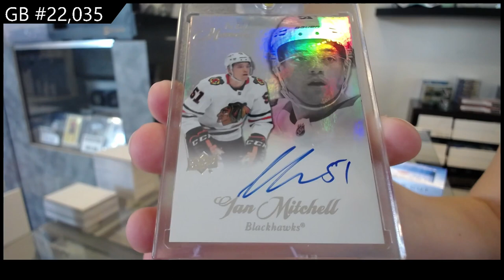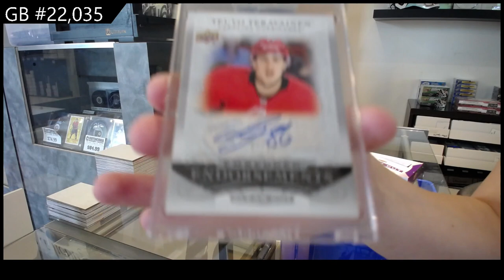2 Years of Upper Deck Clear Cut Hockey 3 Box Break - CNC GB #22,035